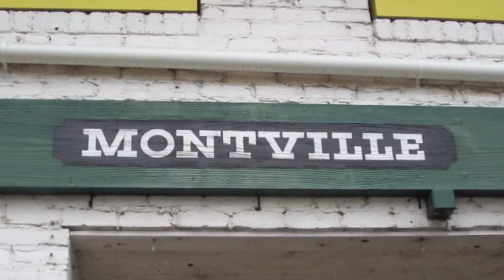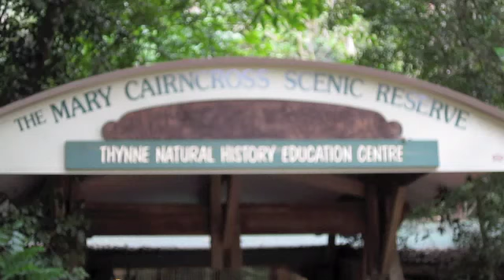ANNIVERSARY CELEBRATION SUNSHINE COAST QLD. AUSTRALIA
BILL AND ROSALIE FURLER ENJOY A DAY OUT ON THE BEAUTIFUL SUNSHINE COAST QUEENSLAND AUSTRALIA